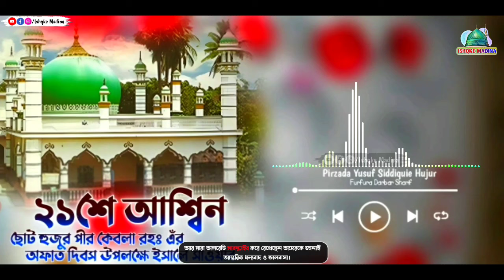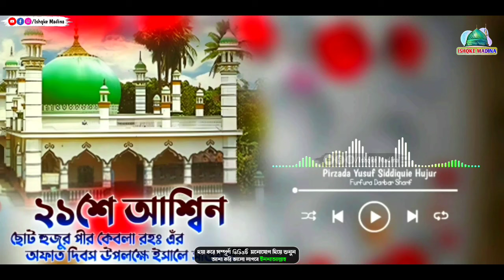21 শে আশ্বিন || ছোট হুজুর পীর কেবলা রহঃ এঁরঃ ইসালে সওয়াব || ফুরফুরা দরবার শরীফ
21 শে আশ্বিন || ছোট হুজুর পীর কেবলা রহঃ এঁরঃ ইসালে সওয়াব || ফুরফুরা দরবার শরীফ

আপনারা দেখছেন আমাদের ইশকে মদিনা  ইউটিউব চ্যানেল

আপনাদের গ্রামের জলসা রেকর্ড ও লাইভ করতে চান, তাহলে যোগাযোগ করুন আমাদের সাথে। আমাদের অ্যাড্রেস বারাসাত,আমডাঙ্গা,উত্তর 24 পরগনা,মোবাইল নাম্বার- 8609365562

আমাদের WhatsApp Gurupr লিঙ্ক টাকে ক্লিক করে আমাদের সঙ্গে জুড়ে থাকুন।

আর লাইক ও শেয়ার করতে ভুলবেন না।

সবার কাছে অনুরোধ রইলো কথা গুলি
মনোযোগ ও গুরুত্বের সাথে শুনুন (বি:দ্র:) দয়া করে আমাদের ভিডিও পুনরায় সোশ্যাল মিডিয়ায় আপলোড করবেন না।
প্রয়োজনা ও পরিবেশনায় : @IshqkeMadina চেনেল।
Ikma
ISHQKE MADINA
ikma
Ishq Modin
Ishqke Modina
Ikma
Sk Modona
Esk Madina
i.k.m.a
I.K.M.A
ইশক্কে মদীনা
ইশককে মদিনা
Eske madina
21 শে আশ্বিন ছোট হুজুর পিরকেবলার রহমাতুল্লাহ আলাইহির অফার দিবসের ওয়াজ, ফুরফুরা শরীফ পীরজাদা ইউসুফ সিদ্দিকী ওয়াজ